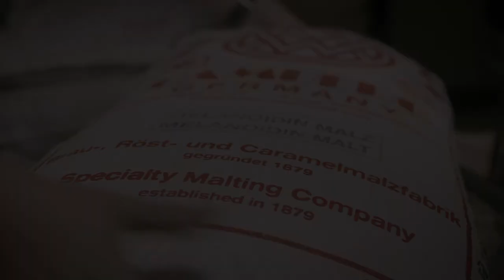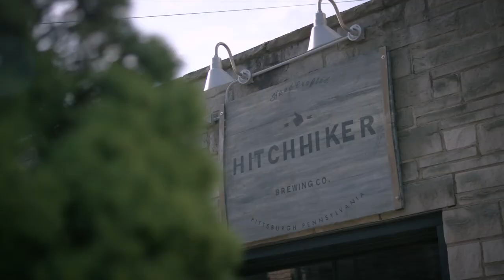Happy Traveler Trips: Pennsylvania Beer & Donuts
The Happy Traveler takes an inside look at Pennsylvania's beer industry and visits Brew Gentleman Company and Hitchhiker Brewing Company - while discovering a unique experience with the pairing of donuts and beer.